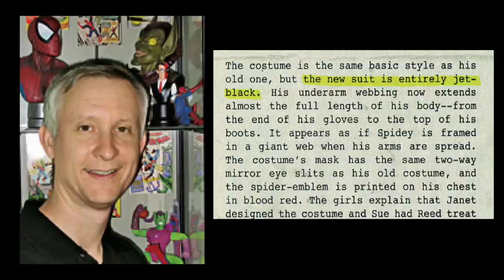Venom -Action Figure History + FIGURE GIVEAWAY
Venom!  The greatest Spider-Man villain created since the days of Steve Ditko.  And he has been a superstar in the action figure market with toys ranging from Secret Wars to Marvel Legends to Import toys such as MAFEX and Medicom.  This is the full comic book and action figure history of Marvel Comics leading bad guy turned Lethal Protector - Venom.  Plus, we are giving away a Deluxe Marvel Legends Venom figure with the details in this video - it is totally free to enter - just subscribe to the channel, like the video and leave me a comment - I will pick one lucky random winner from everyone who does those three things.  So get ready for the ultimate action figure and comic review of Venom!

And here are some of the products we use in all of our videos and action figure displays:

Figure Stands
Acrylic Risers
Flight Stands
Light Box

Carbon Scoring Theme by:
Dr. Dr. Bryce Nelson, MD PhD